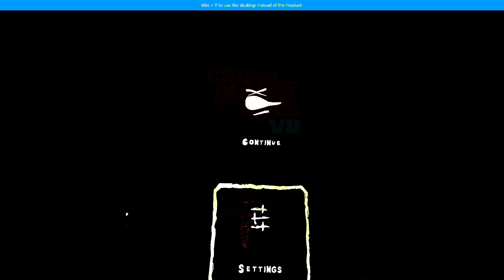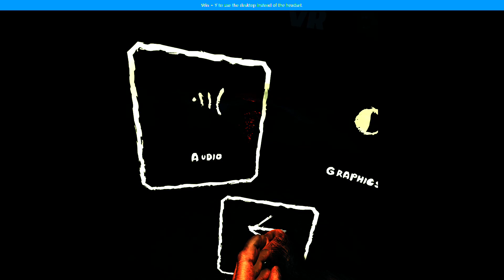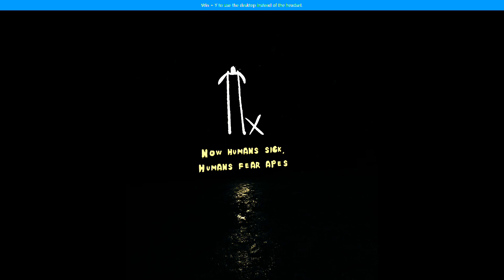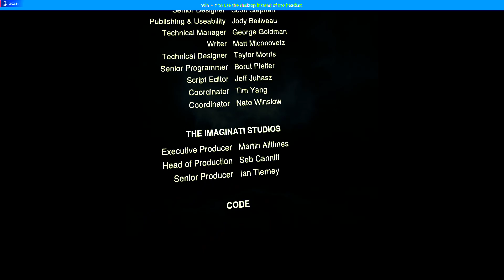لعبة قصة فيلم أزمة على كوكب القرود بالواقع الافتراضي | Crisis on the Planet of the Apes VR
أضفني على Snapchat! اسم المستخدم: aborad6

crisis on the planet of the apes vr review
crisis on the planet of the apes vr ps4
crisis on the planet of the apes vr trophy guide
crisis on the planet of the apes vr steam
crisis on the planet of the apes vr gameplay
crisis on the planet of the apes vr metacritic
crisis on the planet of the apes vr wiki
crisis on the planet of the apes vr release date
crisis on the planet of the apes vr test